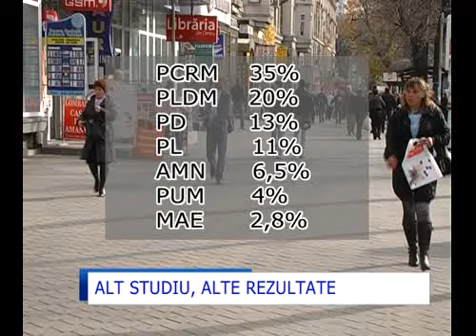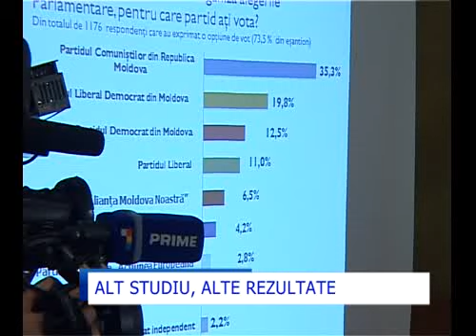Alt sondaj, alte rezultate 6 partide in Parlament, nu 4.